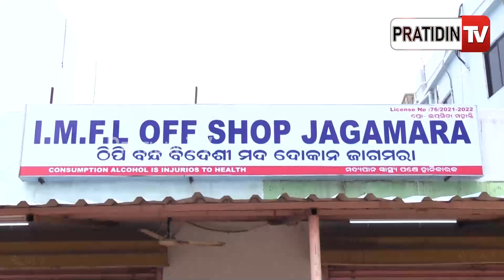“ବସ୍ତି ଭିତରେ ମଦ ଦୋକାନ ବନ୍ଦ କରାଯାଉ, ଝିଅ, ବୋହୂ ଏ ରାସ୍ତାରେ ଚାଲିପାରୁନାହାନ୍ତି”